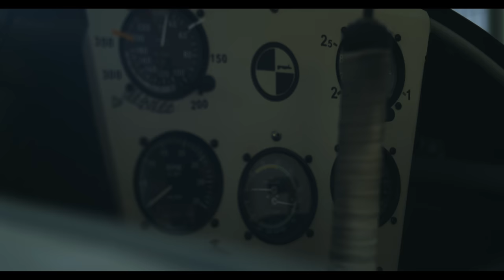Simão - Sugestões (Clipe Oficial)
Clipe oficial do single SUGESTÕES do Simão.

LETRA

Nas minhas sugestões você é a primeira
E era domingo com cara de sexta-feira
Então você chegou
Sorriu me deu um oi

E aí, eu vi que a vida valeria a pena
Nós dois somos opostos, mas não tem problema
Eu gosto quando é assim
Rola do nada e esbarra em mim

Parecia improvável, impossível
Tipo coisa de filme, tu é incrível
Teu braço tatuado agora é meu
A sugestão mais linda que a vida me deu

Parapapapara parapapapapara

Cê é Carnaval de sonhos curte a noite inteira
Pra mim cê é maior que o bloco da Mangueira
Foi forte o que rolou aqui
Bateu, entrou, fechou

Cê vive um mundo louco fala só besteira
É um filme de comédia, é pura brincadeira
E eu gosto quando é assim, rola do nada
E esbarra em mim

Que sou um louco, passageiro de um mundo que é teu
E fui vendo aos poucos que esse mundo é bem mais doido que o meu
E a gente continua aqui

Parapapapara parapapapara

FICHA TÉCNICA

Vídeo:
Produção: Daniel Gustavo
Fotos: Fernanda Dapper, Virginia Dutra, Daniel Gustavo, Tâmina Adorian

Produção: Juliano Valle
Gravação: Atemporal Music / Vozes: Giba e Raça (Nathan Ricardo)

Composição: Simão e Vitor Kley

Agradecimentos:
Tuareg Aerobatics - Marcos Geraldi
Dix Tattoo - Dix